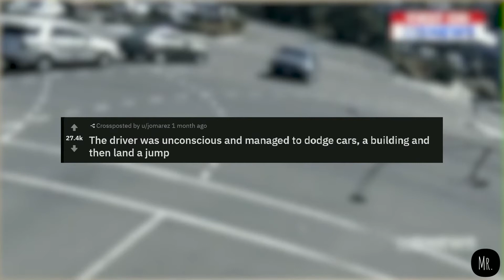5 most extreme coincidences happened in the world and caught on camera | Mr. slam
Musician: @iksonmusic